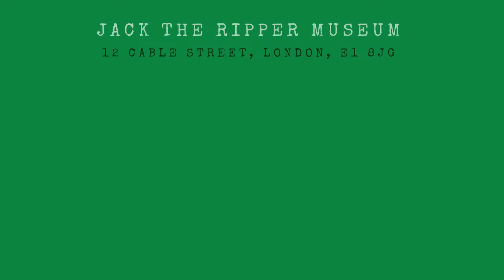JTR VIRTUAL TOUR - A QUICK PEEK INSIDE